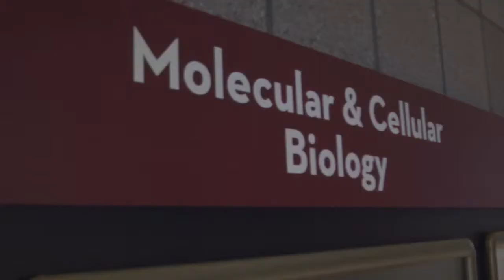Activated Voices: Sharing the Knowledge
Minnesota has a tradition of meaningful science research at the highest level. Innovations in new consumer products, foods, and medicines developed at the University of Minnesota is a state asset that enacts the mission of a land grant institution.
But executing meaningful experiments in a laboratory is only part of the higher-ed equation, says Laura Burrack, Ph.D., a post-doctoral fellow at the University of Minnesota School of Molecular Biology. She insists that science communication and literacy is of growing importance in the policy debate.